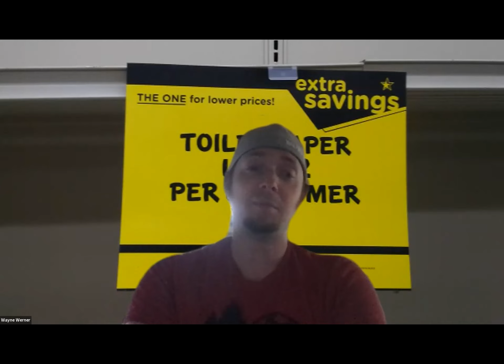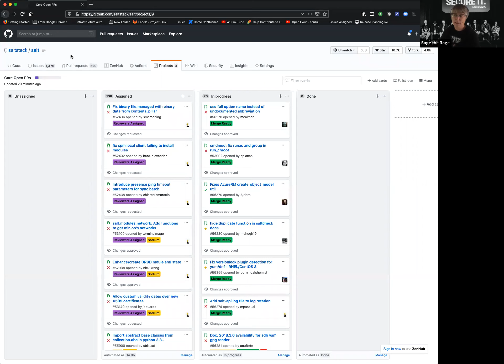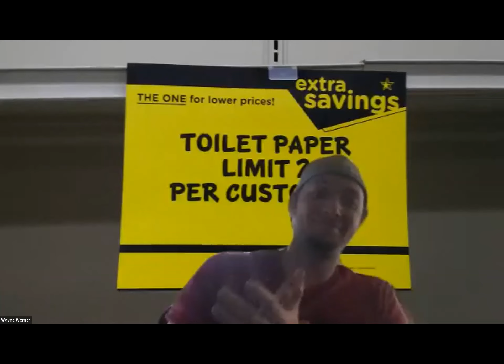Salt Community Open Hour 2020-03-19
The Community Open Hour is a weekly meeting to discuss community requests, concerns, priorities, and highlights. The goal is to facilitate conversations and collaborate to find solutions. Community members are encouraged to submit topics that they’d like to discuss and participate in the conversation during meetings.

Add the Salt community events calendar to your calendar to join a future Open Hour session: